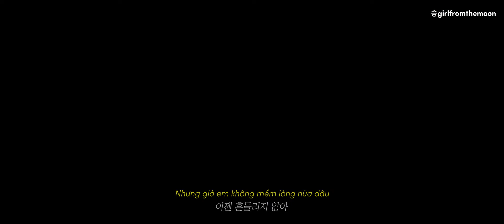[VIETSUB] TRADE L - 흔들리지 않아 (Not Swayed) (Feat. 폴킴 (Paul Kim))